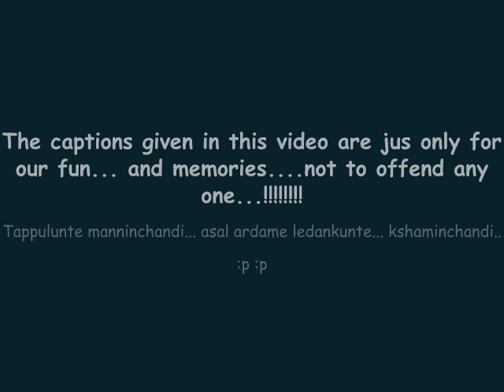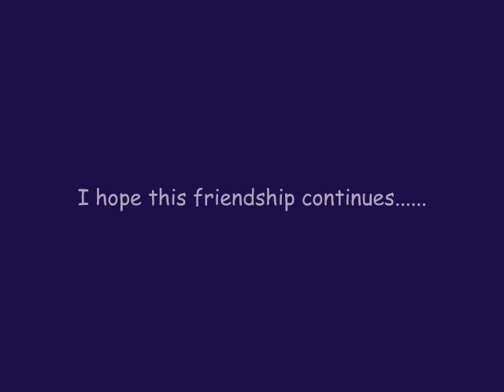cvr college of engineering... ECE D (2012-16)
dis video is for all the ECE D (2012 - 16) CVR college of endineering. a video for all our 4 years journey...